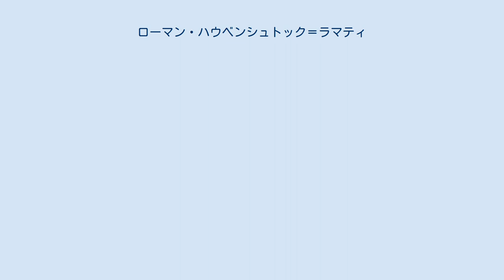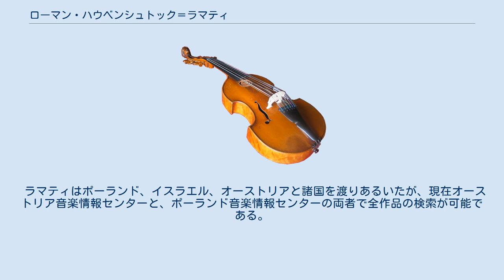ローマン・ハウベンシュトック＝ラマティ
ポーランド・ユダヤ系オーストリア人
ローマン・ハウベンシュトック＝ラマティ（Roman Haubenstock-Ramati, 1919年2月17日クラクフ- 1994年3月3日）はポーランド出身でオーストリア（ウィーン）に没した現代音楽の作曲家。
 ポーランドのクラクフでユダヤ系の家系に生まれる。
1937年から1940年までクラクフで作曲を、レンベルク（現ウクライナ・リヴィウ）で音楽学を学ぶ。
この期間ヴァイオリン、哲学も学んだ。
アルトゥル・マラフスキ Artur Malawski とユゼフ・コフレル Józef Koffler の生徒であった。
1947年から1950年までクラクフ放送局に勤める。
1950年にイスラエルへ亡命し、1951年から1957年までテルアビブ音楽院で教えた。
 1957年にパリに渡りデビューした後、生活の安定を求めて1973年からウィーンで亡くなるまで教鞭をとる。
ラマティは久保摩耶子やベアート・フラー、阿部京子、土居克行などの、優れた後進を指導したことでも知られている。
 彼の創作作品はおよそ四期に分けることができる。
イスラエル亡命当時は十二音技法と旋法性を折衷した創作であったときかれるものの、その当時の作品のほとんどは破棄され、音源は大変に稀少と伝えられている。
 彼は、ダルムシュタット夏期講習会で行ったレクチャーとコンサートにて「図形楽譜」の提唱者として歴史に刻まれた側面が強く、「シェークスピアの為のモビール」等の諸作品で「浮動する楽譜」のあり方を模索した。
後に、これらの図形楽譜は演奏者による解釈の相違やトラブルを招き、次第に運動全体は縮小を余儀なくされる。
ハウベンシュトック＝ラマティの様式が真に個性的な響きへ到達するのは、その20年後であった。
 生涯にわたって追究したのは「新しい形式」であり、前衛の時代には一世を風靡した美しい図形楽譜で作曲されていたものの、前衛の停滞以後はそのキャリアを生かしたユニークなアンサンブルの追究へと向けられた。
「弦楽四重奏曲第二番」はそのころの作品となる。
そして、かれは「同一テクストの複数のヴァージョンを、同数の奏者が順序をまちまちに決めて同時演奏」という思考の真髄に到達し、「鏡」、「聖堂」といった最高傑作を残した。
 「鏡」では全曲の要に「鏡の割れるような」暴力的な音が４回鳴るシーンがあり、そのつどシチュエーションを変えて鳴り響く瞬間が白眉である。
1910年代生まれの作曲家は、多様な様式を渡り歩くごとに苦悩のあとが表面化する悲劇的なケースが多い。
しかし彼は常に単一の強烈なコンセプトを持って創作に臨んだため、どの時期の作品にも綻びがない。
そのためか一種の音響オブジェのような様相を帯びることになり、苦悩やドラマトゥルギーが払拭された緻密な構造物という印象が強い。
 ラマティはポーランド、イスラエル、オーストリアと諸国を渡りあるいたが、現在オーストリア音楽情報センターと、ポーランド音楽情報センターの両者で全作品の検索が可能である。
どちらかというと、後者のほうが精度が高い。